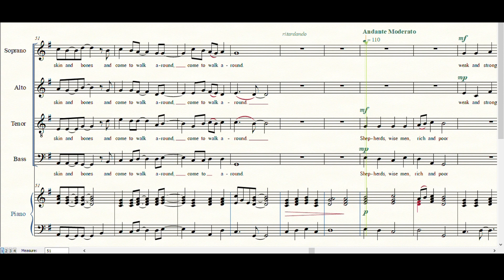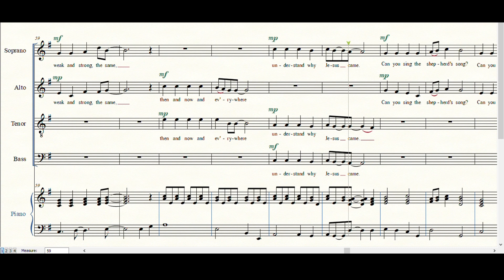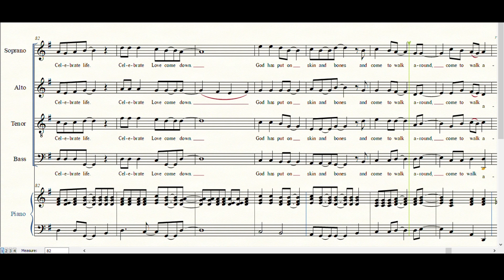Celebrate Jesus, Celebrate Life - for SATB Choir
This song is a choral version of a solo concert song It celebrates the incarnation, the putting on of flesh by the infinite God, so that He could be the spotless Lamb for us. The computer is "singing" it for now. If your choral groups performs this and records it, I would appreciate it if you would send me a copy of the recording so I can use it in my website and advertising. Your group would get full credit anywhere it appears. Thanks in advance.

The original is a highly syncopated song. For the choral version, the more complicated parts have been simplified, but it still retains a great syncopated feel. Many of the lyrics are in the style of “Stream of Consciousness” in which the words often portray a scene in a non-sentence format.

To order the sheet music for this and other great music for choral groups, concert band, string orchestra and more, go